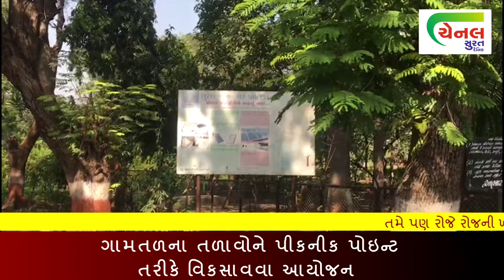channel surat | સુરતને મળશે નવા પીકનીક પોઇન્ટ surat news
ચૅનલ સુરત

ચેનલ સુરત Youtube ચેનલને સબસ્ક્રાઈબ કરો અને બેલ આઈકોન જરૂરથી દબાવો...જેથી સુરતના દરેક મહત્વના વીડિયોની
નોટિફિકેશન તમને મળતી રહેશે

Channel Surat